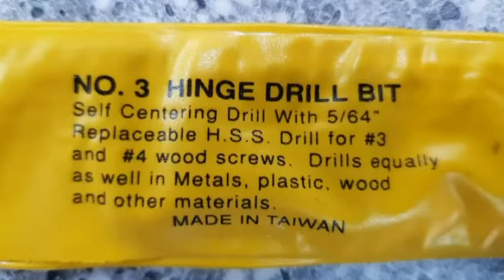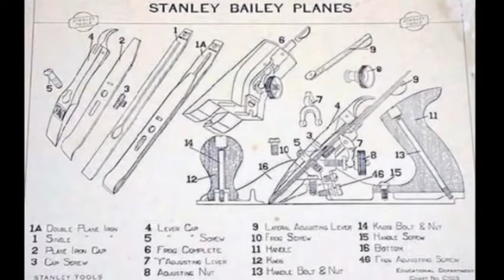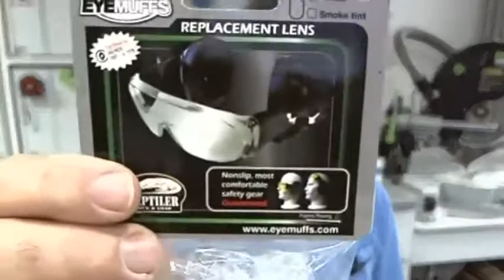Dave Stanton Live! Yellowbox shed launch. 11th March 2018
Today we helped John launch his new website, Yellowbox shed where he makes all sorts of Stanton bench accessories with his 3d printer. Also, we take a Stanley 4.5 smoothing plane apart and rebuild it.
Drop into my page for links to things in my wood shop.